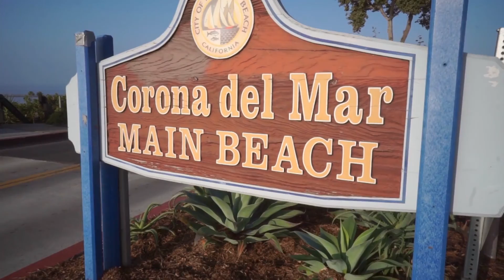What is Covid-19?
COVID-19 is a new strain of coronavirus that has not been previously identified in humans. The COVID-19 is the cause of an outbreak of respiratory illness first detected in Wuhan, Hubei province, China.

Since December 2019, cases have been identified in a growing number of countries. The District’s surveillance data can be found here.

Coronaviruses are a large family of viruses that are known to cause illness ranging from the common cold to more severe diseases such as Severe Acute Respiratory syndrome (SARS) and Middle East Respiratory Syndrome (MERS).

Public health authorities are learning more every day. We will continue to update as we learn more.

Symptoms of COVID-19
Reported illnesses have ranged from mild symptoms to severe illness and death for confirmed coronavirus disease 2019 (COVID-19) cases.

Symptoms may appear 2-14 days after exposure:

Cough
Fever
Headache
New loss of taste or smell
Repeated shaking with chills
Sore throat
Shortness of breath
Muscle pain
How to Protect Yourself from COVID-19
The symptoms that are currently being seen with COVID-19 are cough, fever, headache, new loss of taste or smell, repeated shaking with chills, sore throat, shortness of breath, and muscle pain. To help prevent the spread of germs, you should:

Multiple times a day, wash your hands often with soap and water for at least 20 seconds, especially after going to the bathroom, before eating, and after blowing your nose, coughing, or sneezing.
Clean and disinfect frequently touched objects and surfaces.
Use an alcohol-based hand sanitizer with at least 60% alcohol if you have symptoms of acute respiratory illness.
Stay home from work or school until you are free of fever, signs of a fever, and any other symptoms for at least 24 hours and without the use of fever-reducing or other symptom-altering medications.
Seek medical attention if you have reason to believe you have been exposed to coronavirus or influenza. Call your healthcare provider before visiting a healthcare facility.
You play an important role in stopping the spread of germs, view resources to share with your family, friends and within your community.

Higher Risk Populations
Some people are at higher risk of getting very sick from COVID-19, including older adults and people who have serious chronic medical conditions. If you are in this higher-risk population, the CDC recommends that you:

Stock up on supplies
During a COVID-19 outbreak in your community, stay home as much as possible to further reduce your risk of being exposed
Take everyday precautions to keep space between yourself and others
When you go out in public, keep away from others who are sick, limit close contact and wash your hands often
Avoid crowds as much as possible
Avoid cruise travel and non-essential air travel

The Centers for Disease Control and Prevention (CDC) has information on how to prepare your home and family for COVID-19. Recommendations include:

Clean and disinfect high-touch surfaces daily in household common areas (e.g. tables, hard-backed chairs, doorknobs, light switches, remotes, handles, desks, toilets, sinks)
Have supplies on hand
Contact your healthcare provider to ask about obtaining extra necessary medications to have on hand in case there is an outbreak of COVID-19 in your community and you need to stay home for a prolonged period of time
If you cannot get extra medications, consider using mail-order for medications
Be sure you have over-the-counter medicines and medical supplies (tissues, etc.) to treat fever and other symptoms. Most people will be able to recover from COVID-19 at home
Have enough household items and groceries on hand so that you will be prepared to stay at home for a period of time
If possible, choose a room in your house that can be used to separate sick household members from others. If someone in the household is sick, separate them into the prepared room
If caring for a household member, follow recommended precautions and monitor your own health
If you are the family member or caregiver of someone at higher risk, you should:

Know what medications your loved one is taking and see if you can help them have extra on hand
Monitor food and other medical supplies (oxygen, incontinence, dialysis, wound care) needed and create a back-up plan
Stock up on non-perishable food items to have on hand in your home to minimize trips to stores
CDC Recommendations
Everyone can do their part to help us respond to this emerging public health threat:

It’s currently flu and respiratory disease season and CDC recommends getting a flu vaccine, taking everyday preventive actions  to help stop the spread of germs, and taking flu antivirals if prescribed.